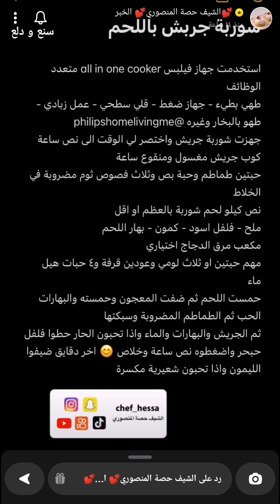شوربة الجريش باللحم 🔥✨ الشيف حصة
شوربة الجريش باللحم 🔥✨ سناب الشيف حصة ...
* المكونات //
كوب جريش مغسول ومنقوع ساعة
حبتين طماطم
حبة بصل
ثلاث فصوص ثوم مضروبة في الخلاط
نص كيلو لحم شوربة بالعظم او اقل
ملح - فلفل اسود - كمون - بهار اللحم
مكعب مرق الدجاج اختياري
مهم حبتين او ثلاث لومي
عودين قرفة
٤ حبات هيل
ماء
* الطريقة //
موضحة في الفيديو
وبالعافية 💖
اكواد الخصم في ايهيرب ( iherb cod ) AYA2301 - CDQ9996
مشاهدة ممتعة ،،